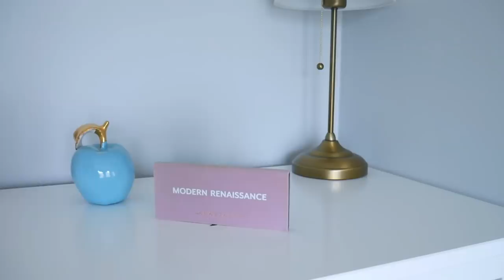🌟ФАВОРИТЫ 2020🌟МАКИЯЖ 🌟ШИКАРНАЯ БЮДЖЕТНАЯ КОСМЕТИКА И ЛЮКС ❤️ OSIA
ФАВОРИТЫ 2020 СОБРАЛА В ОДНОМ МЕСТЕ ДЛЯ ВАШЕГО УДОБСТВА, СО ССЫЛКАМИ ДЛЯ ВСЕХ СТРАН

Тонирующий крем Bare Minerals Complexion Rescue Tinted Hydrating Gel Cream, оттенок 5

ПУДРЫ:

Пудра под глаза Wet n Wild, PhotoFocus Loose Setting Powder, Translucent

ДЛЯ БРОВЕЙ:

Прозрачный гель для бровей Belor Design Brow Clear Gel Fix Top

Прозрачный гель для бровей NYX Professional Makeup Control Freak Eyebrow Gel

ТУШЬ:

Тушь для ресниц Eveline Cosmetics Variete Lashes Show Full Volume Ultra-Length Mascara

Кремовые румяна FENTY BEAUTY Cheeks Out Freestyle Cream Blush, оттенок Crush On Cupid

Блеск для губ с чили Eveline OH! My LIPS LIP MAXIMIZER

Estee Lauder Pure Color Envy Liquid Lip Color Matte, оттенок 401

osia